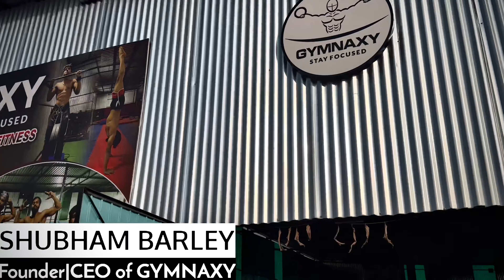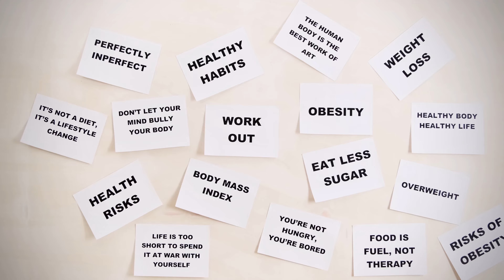First Day at the Gym: Beginner's Workout Routine for a Stronger, Healthier You!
Are you a beginner looking to kickstart your fitness journey? Join me on my first day at the gym as I share my beginner's workout routine that's perfect for building strength, improving flexibility, and boosting your overall health. This video is packed with tips and tricks to help you feel confident and motivated as you embark on your fitness journey. Get ready to sweat, burn calories, and feel amazing with this beginner's workout routine!